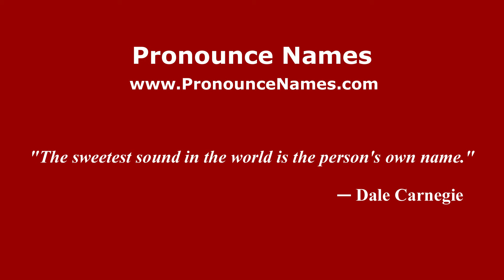How to pronounce James Pinckney Henderson (American English/US) - PronounceNames.com